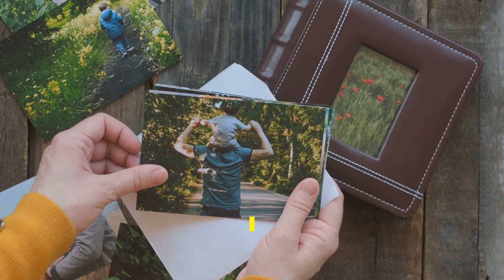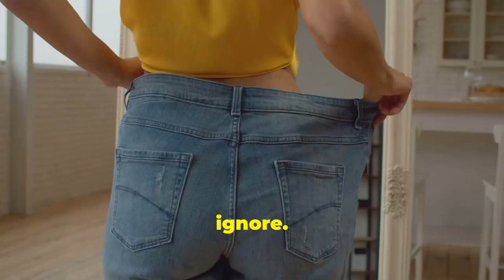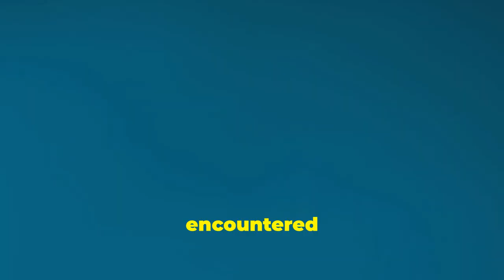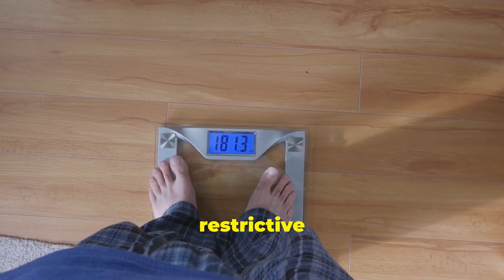Low Carb Changed My Life Over Night!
Discover how embracing the KetoDiet and LowCarbDiet transformed my life overnight! In this video, I share my personal journey, from weight loss to a surge in energy, and the surprising benefits I experienced after going LowCarb. Whether you're managing Type2Diabetes, looking for a health boost, or exploring the Keto lifestyle, this story of transformation will inspire you.

Learn how small changes can lead to big results and take control of your health today. Don't miss this motivational insight into the life-changing power of a LowCarbjourney!"